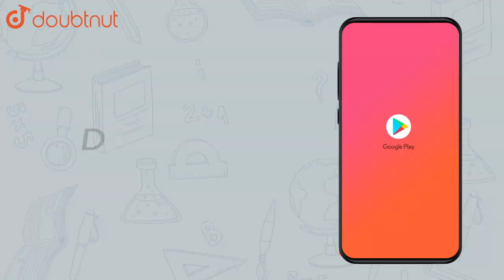What will be the effect of temperature on rate constant | Class 12 Chemistry | Doubtnut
What will be the effect of temperature on rate constant

Online Class में Admission लेने के लिए यहाँ click करें :
👉Class 12 | CBSE Boards | English Medium :

👉 Have Any Query? Ask Us.